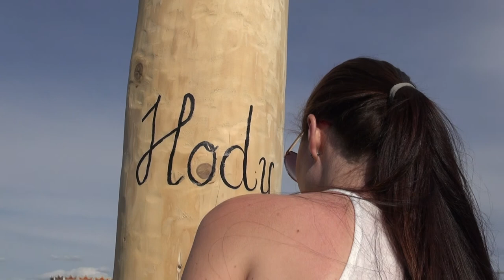Hody Zaječí 2017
Krátký hodový sestřih